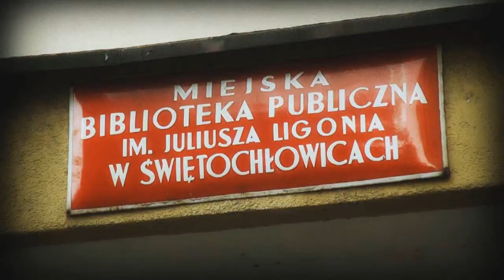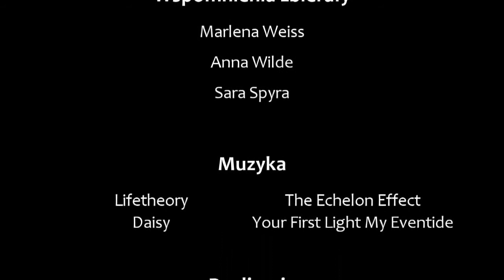Spotkania pokoleń 2014 - U nos na Chropocowie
Jak się żyło na dawnym Chropaczowie?
Jak kiedyś spędzano dzieciństwo?
Czy lepiej było żyć w minionych czasach, czy obecnie?
Między innymi o tym opowiada Alojzy Syrnicki, rodowity chropaczowianin.

Materiał powstał w ramach II edycji projektu "Spotkania pokoleń", który realizowany był przez Stowarzyszenie "Genius Loci-Duch Miejsca"  w Świętochłowicach w pierwszej połowie 2014 r.
Projekt dofinansował:
URZĄD MIASTA ŚWIĘTOCHŁOWICE

Więcej o projekcie na stronie: geniusloci.com.pl